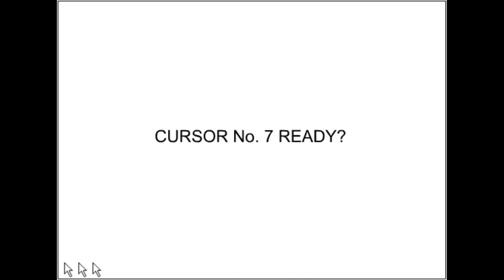Cursor 10 - Flash Gameplay